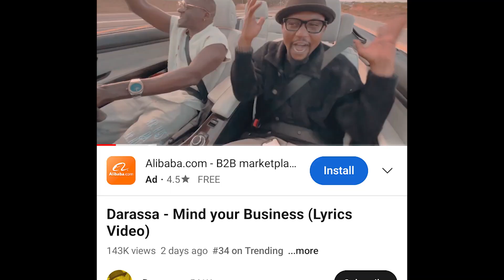claiming my beat was sampled (darasa mind your business)